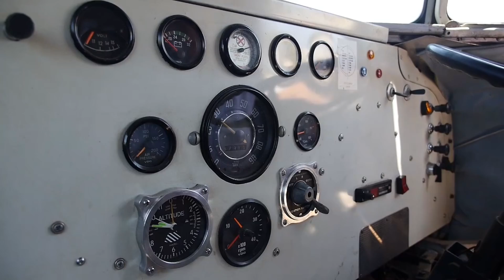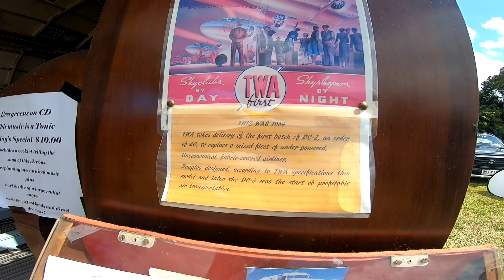Cooroy Mt Spring Water festival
Annual Festival,Billy tea,Damper,Live Music etc
Home of Cooroy Mountain Spring Water
Highlighting Werners old time Music machines and his DC3 Plane/Truck

Werners Music machine and DC3 Plane / Truck Link below if interested